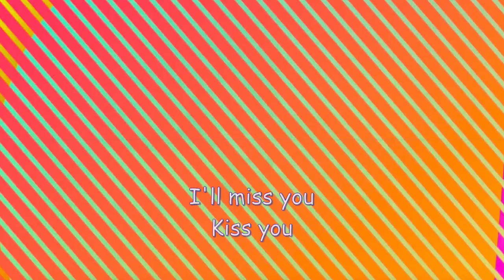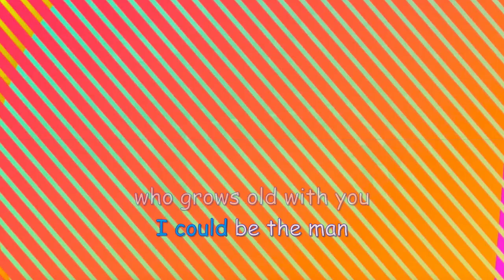GROW OLD WITH YOU - Adam Sandler | Cover by Jahdi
Cover of the song "Grow Old with You" with lyrics by three-year-old boy. When he was two years old, we were a bit worried of a speech delay problem. But, when he turned three years old we were amazed by his rapid progress. It was a very quick transition from baby talk.

Grow Old with You originally sung by Adam Sandler.